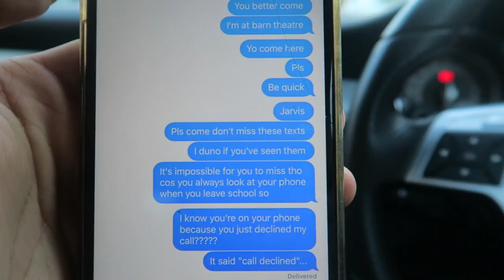THE FAZE HALLOWEEN CHALLENGE